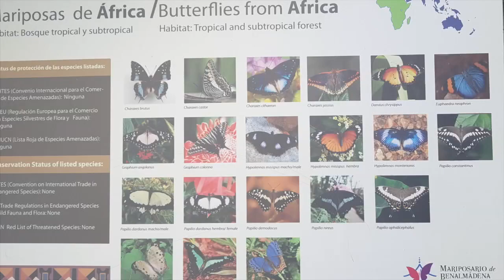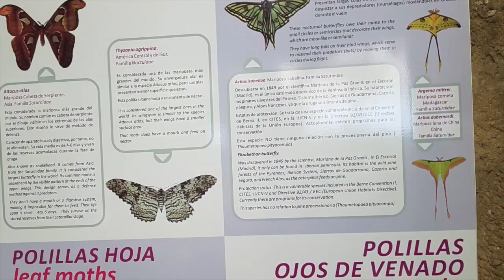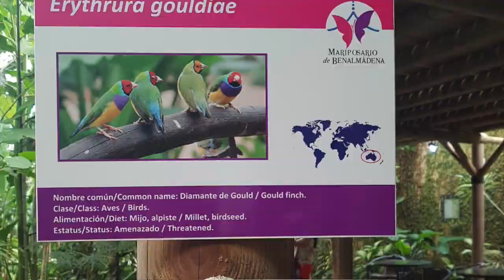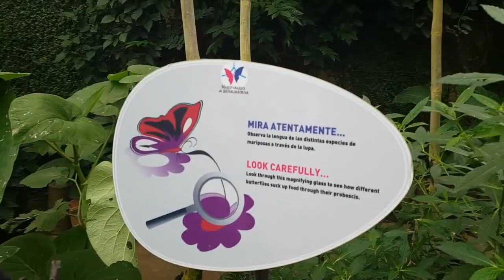Butterfly Park in Benalmadena Spain [@JunClaudz]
The relaxing music of nature in exotic Butterfly Park, Mariposario de Benalmadena, Spain.
A Tropical paradise with more than 1,500 exotic butterfly's from around the world. You will have a chance to observe how they were born and  transform in their natural habitat.